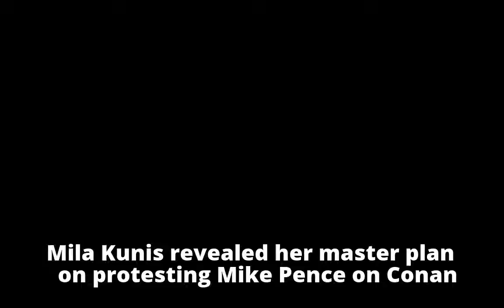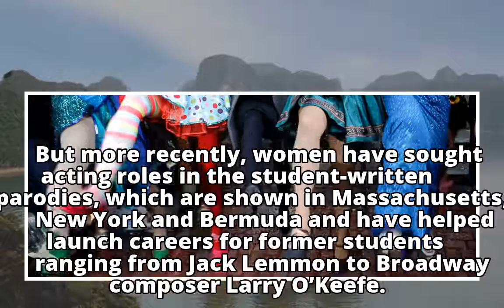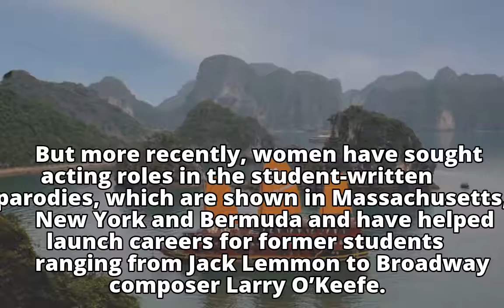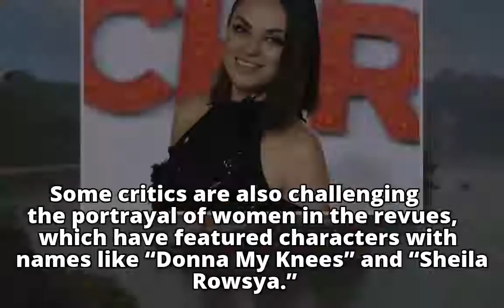Why feminists want Mila Kunis to turn down a Harvard award